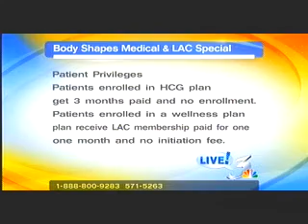HCG, Prescription, Weight Loss, Louisville KY, Doctor Prescribed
Body Shapes Registered Nurse discusses the benefits of losing weight and keeping it off!!